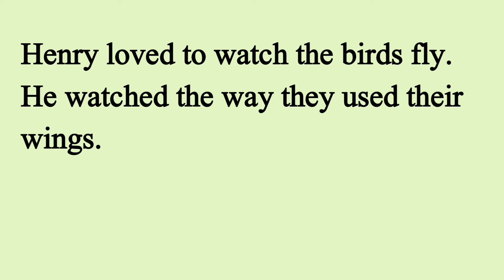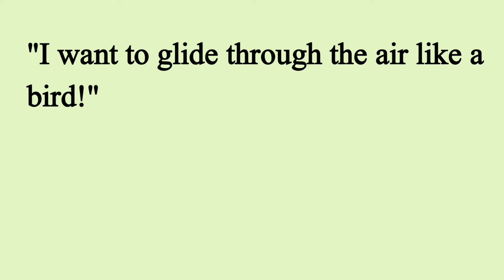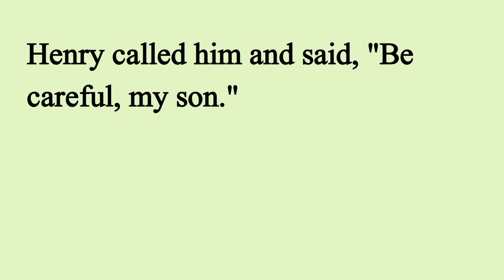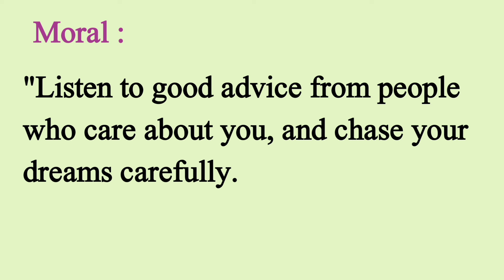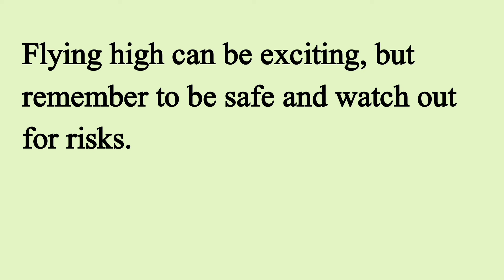Learn English Through Stories Level 3 🔥| Graded Reader | English Story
seeko english
english story
english story
story reading
short english story
story
stories
moral stories
moral
moral story
english listening and practices
English
english practice